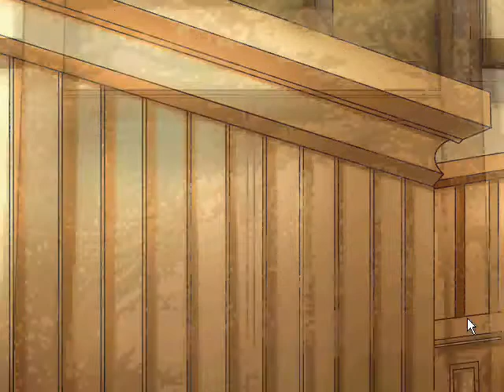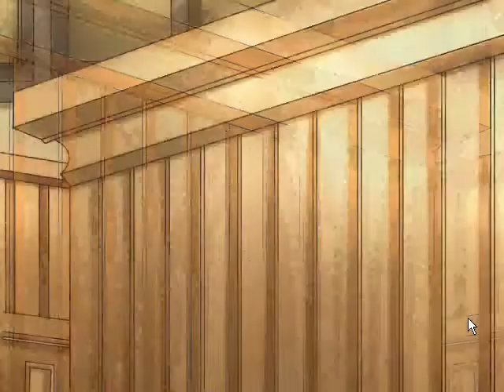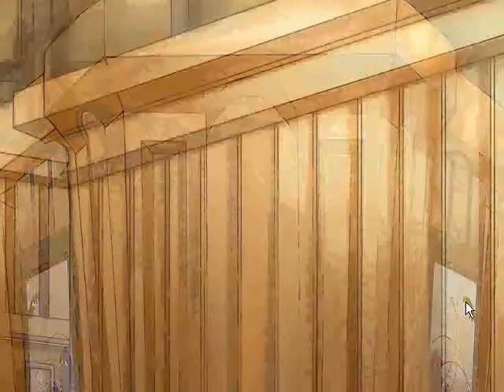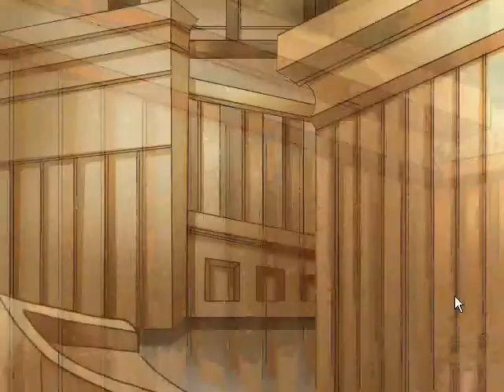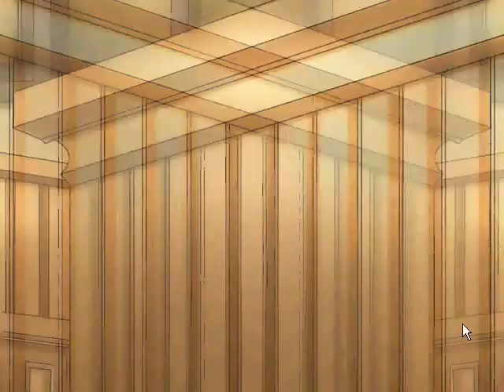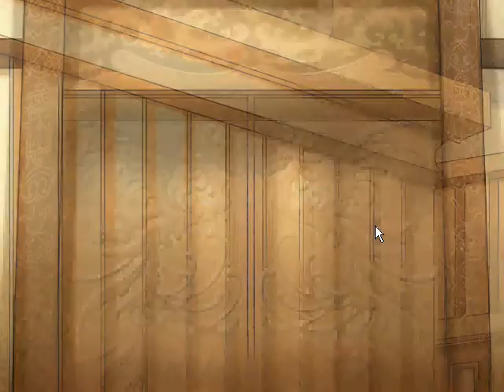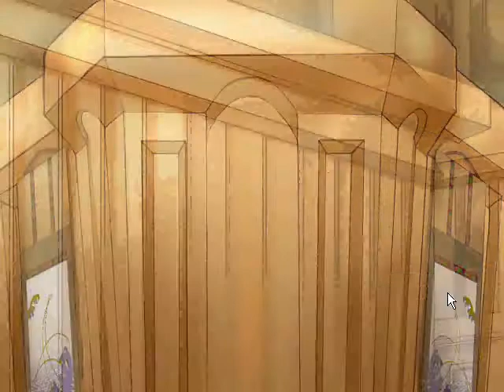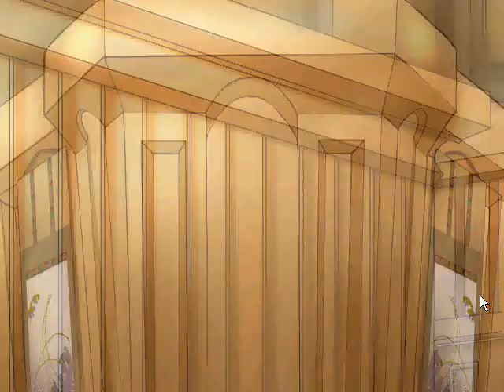Aya Shameimaru: Touhou Attorney Pt. 2-2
Our scarce evidence isn't enough to prove Marisa's innocence, but at least we're able to buy more time after grilling Alice for a while.

I don't always have a witty title for the video. Also, I'd like to upload more often than once a week, but I'm usually not in the mood on weekends and that's usually all the chance I get during the week.